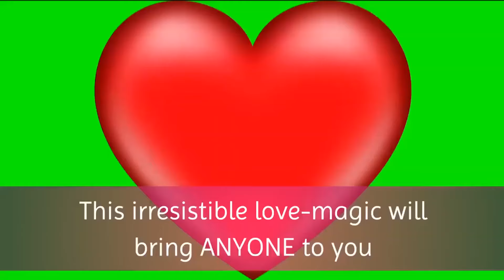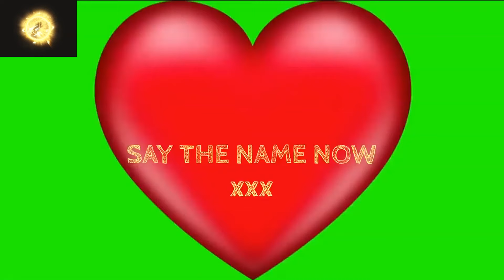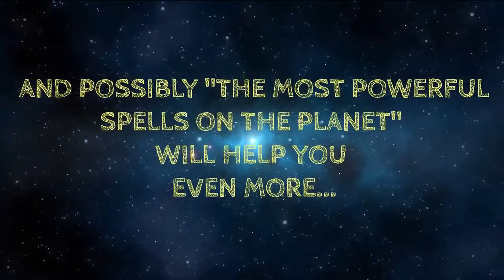💘 The LOVE SPELL You Always Promised Yourself !! **Totally Works**